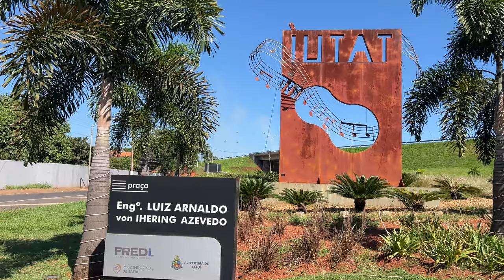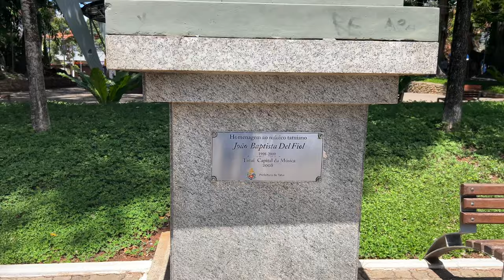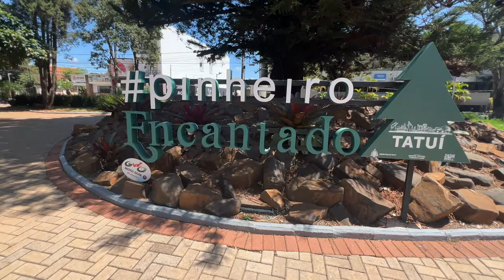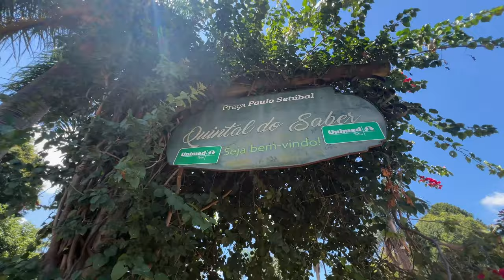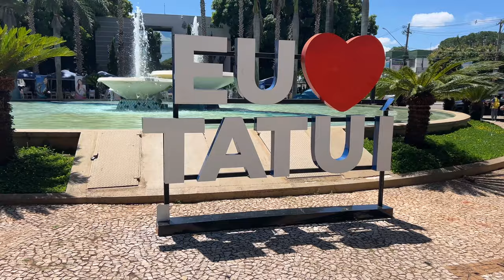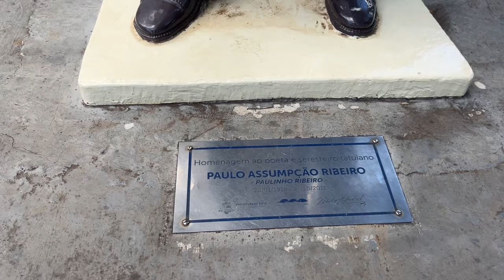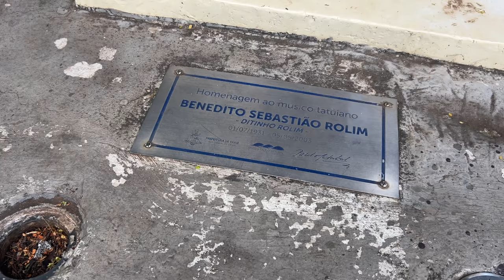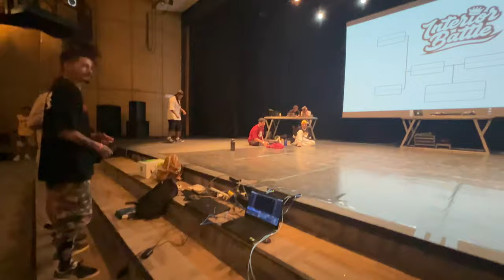CIDADE DE TATUÍ SP